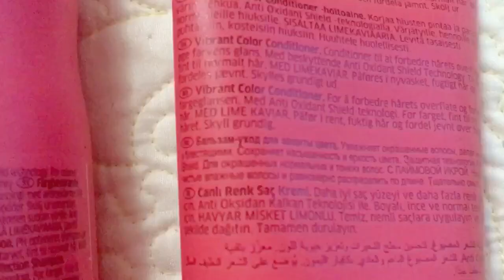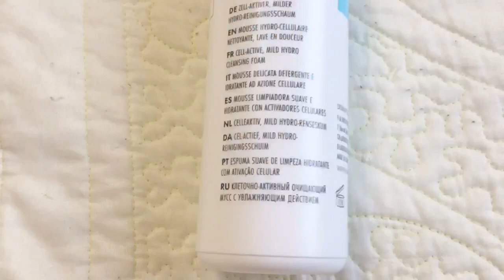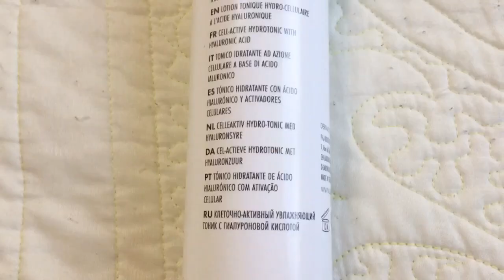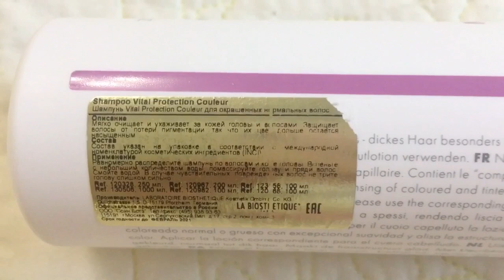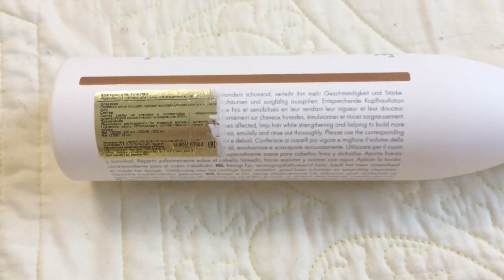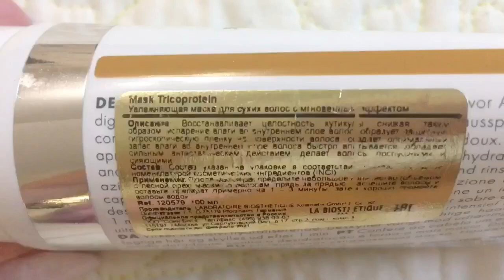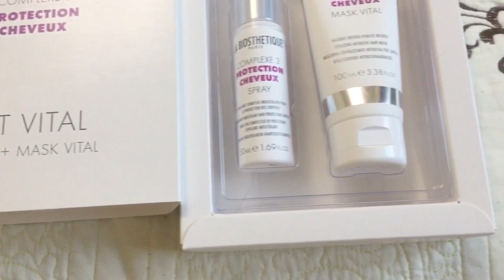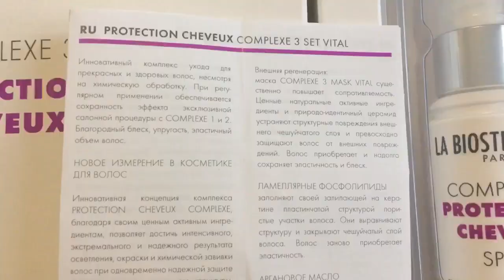СУПЕР КРУТЫЕ НОВИНКИ ДЛЯ ВОЛОС И ЛИЦА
Биостетик Витализирующий дует с мощным молекулярным комплексом защиты волос Set Vital Complexe 3